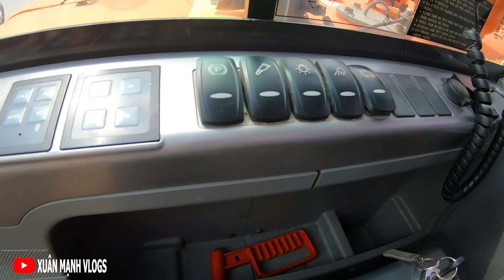Chi Tiết Máy Xúc DOOSAN DX55W ACE Đời 2012 - 2013 Cập Bãi - Hàng Hiếm Có Khó Tìm | Xuân Mạnh Vlogs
Chi Tiết Máy Xúc DOOSAN DX55W ACE Đời 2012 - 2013 Cập Bãi - Hàng Hiếm Có Khó Tìm